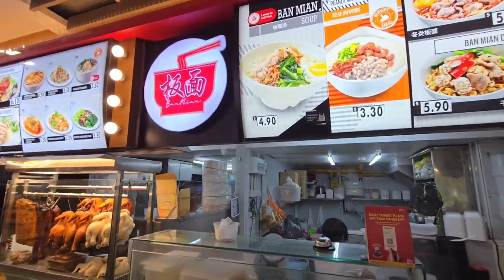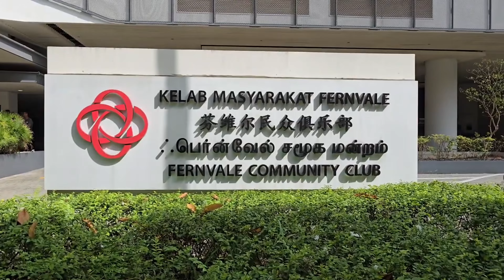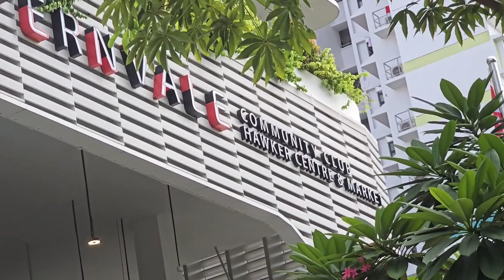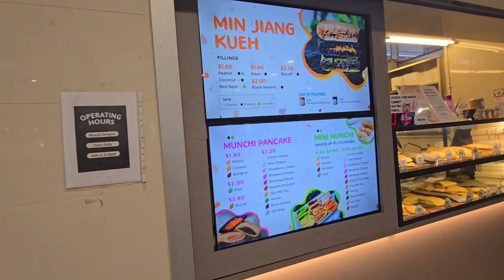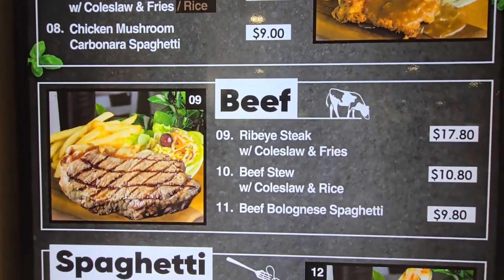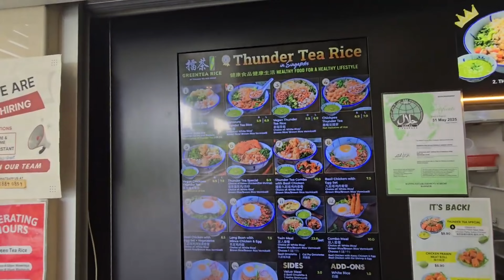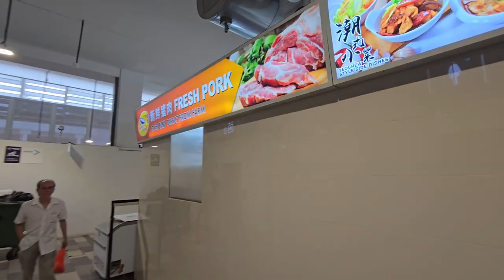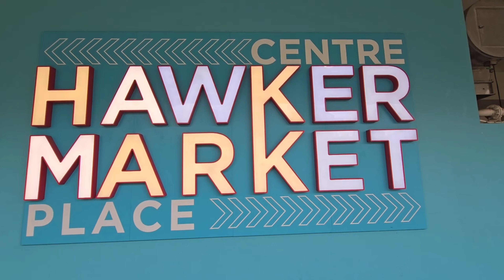Fernvale Hawker & Market at the west side of Sengkang 10月13日